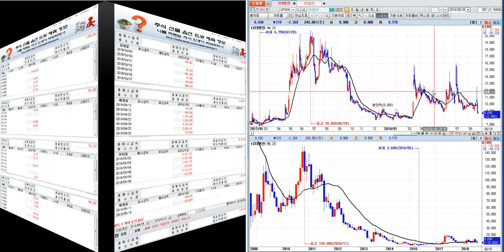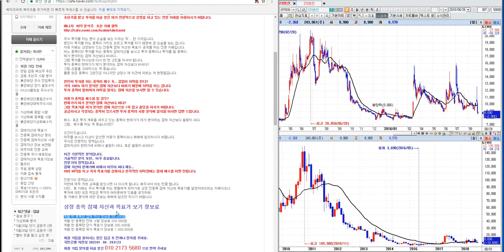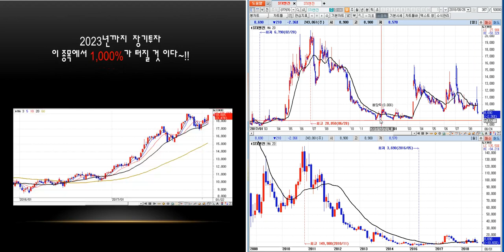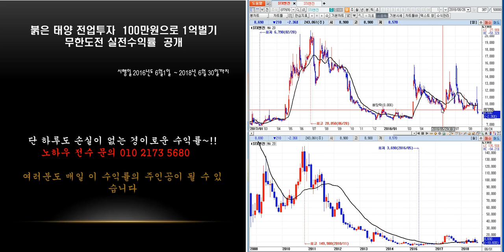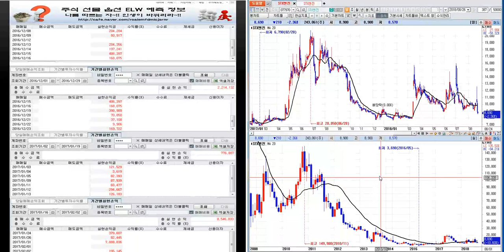차관성의 종목분석--STX엔진 미래 예측정보